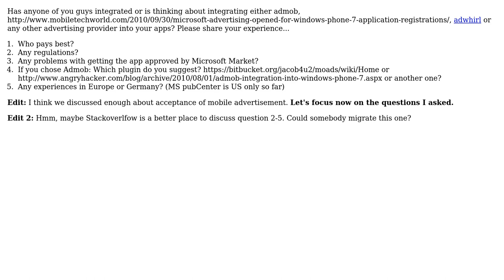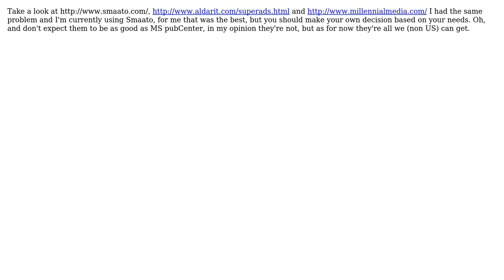Software Engineering: Integration of advertisement into WP7 apps: Any experiences?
With thanks & praise to God, and with thanks to the many people who have made this project possible! You are responsible for your own actions.